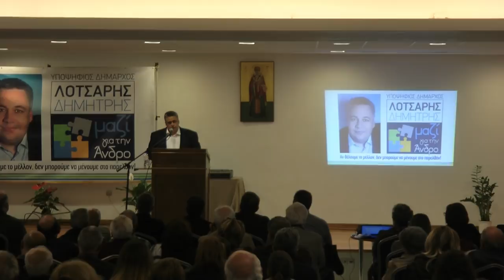Προεκλογική ομιλία Δημήτρη Λοτσάρη στο Κόρθι 2019